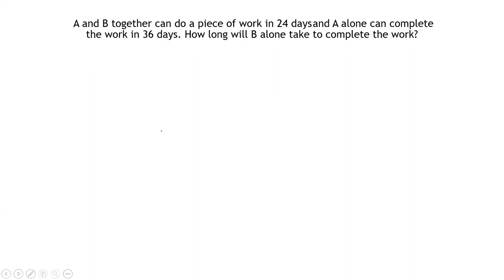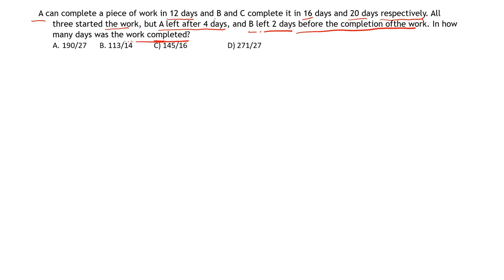SIMPLEST METHOD TIME AND WORK part 2 CAT Arithmetic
Simplest method to understand TIME AND WORK part 2..CAT Arithmetic TIME AND WORK part 2.